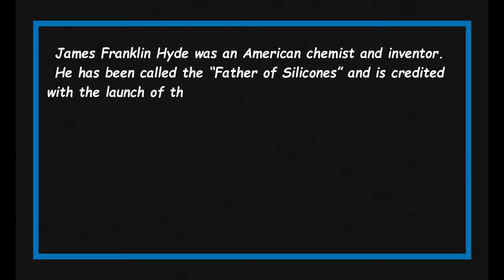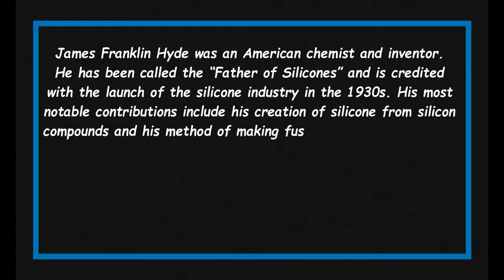Quick Facts About James Franklin Hyde || Famous People Short Bio #62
James Franklin Hyde

James Franklin Hyde was an American chemist and inventor.